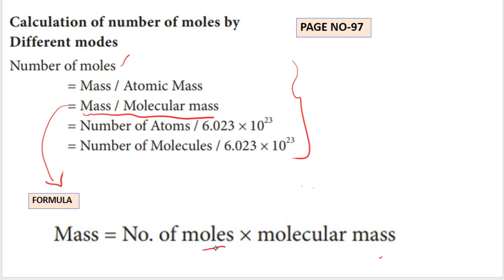10th science long answer question 2 unit 7 chemistry atoms and molecules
10th science long answer question 2 unit 7 chemistry atoms and molecules